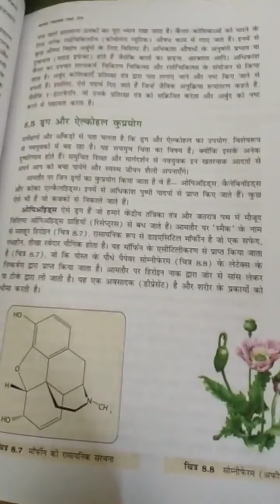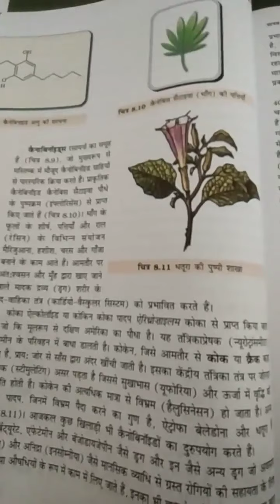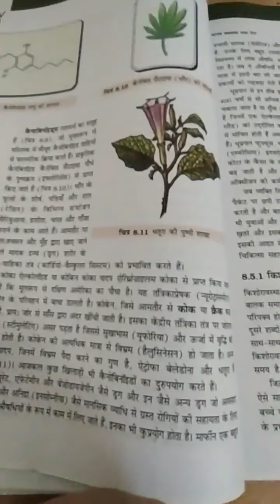Human health and disease,12th biology NCERT in Hindi chapter 8tu